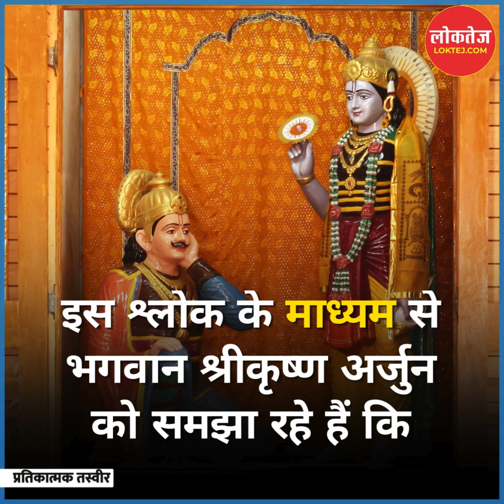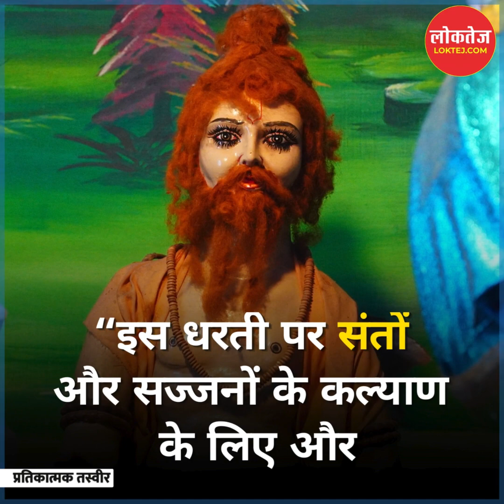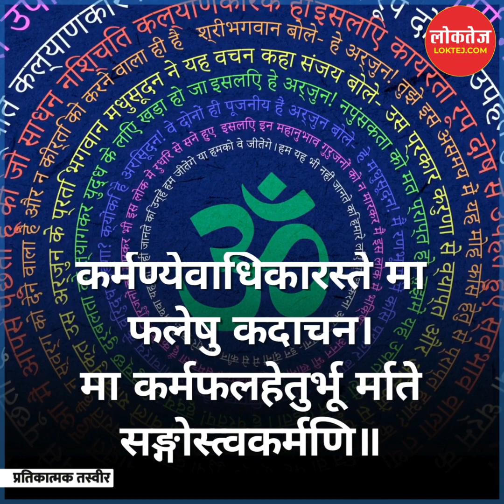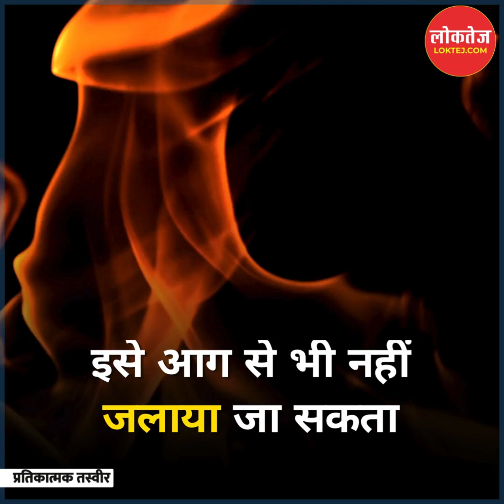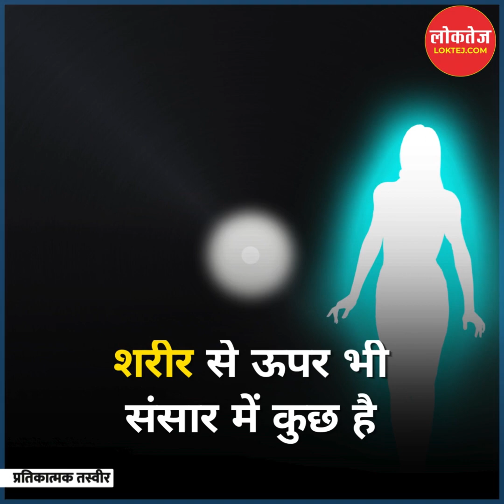हर माता-पिता को बच्चों को गीताजी के ये 4 श्लोक विशेष रूप से सिखाने चाहिए